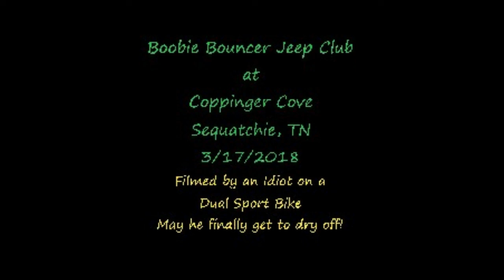BBJC - Coppinger Cove 3/17/2018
Boobie Bouncer Jeep Club running Coppinger Cove on 3/17/2018.  This video was filmed by an Idiot on a Honda CRF-250l Dual Sport Bike.  Sorry that I didn't include me wrecking in the first 30 seconds of this video.  I Did, just forgot to stat filming until I took a splash in the river where the video starts.